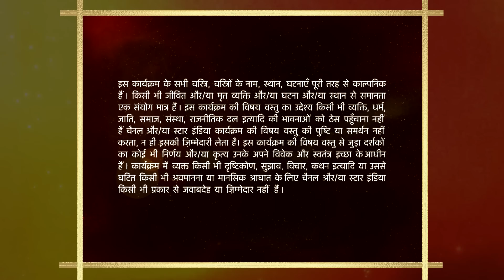Baa Bahoo Aur Baby | Thakker family is excited to watch Leela on TV!